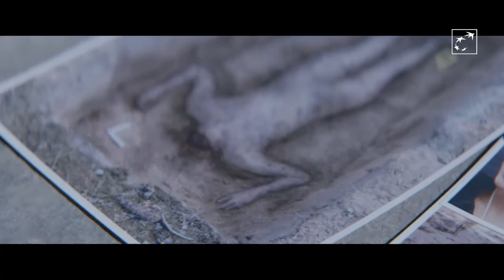Cinevox April final web